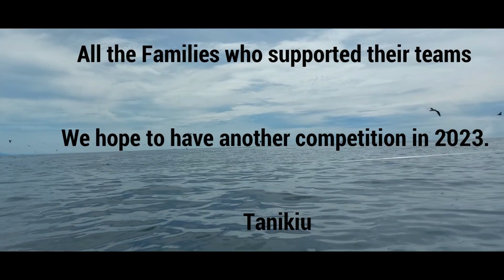2nd Valavu Thao Fishing Challenge 2022 - Day 2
This is the second year of the Valavu Thao Fishing Challenge held annually since 2021 in Paramana Village, Aroma Coast, Central Province, Papua New Guinea.